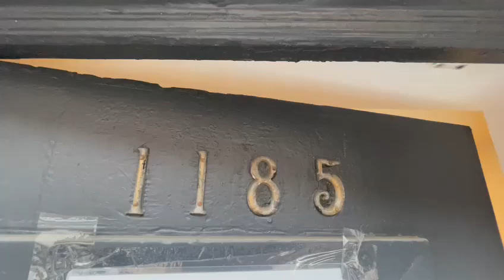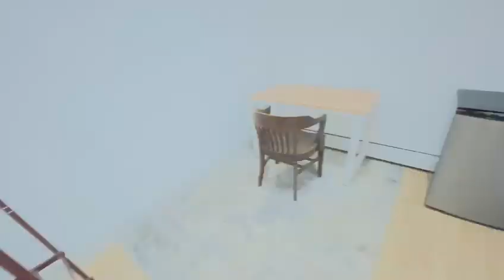1185 Dean St, Office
We buy historic townhomes and restore them while retaining the unique architecture of brownstone homes so an original fireplace doesn’t come at the sacrifice of a deep-soaking tub. We own over 600 units from Bed Stuy and Bushwick to Clinton Hill and Crown Heights. We have the perfect apartment. Find yours.